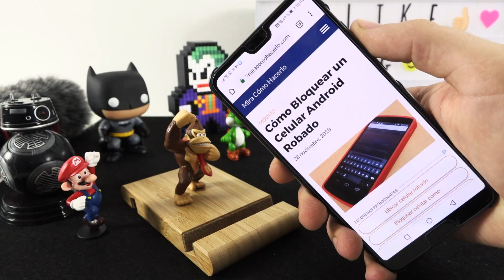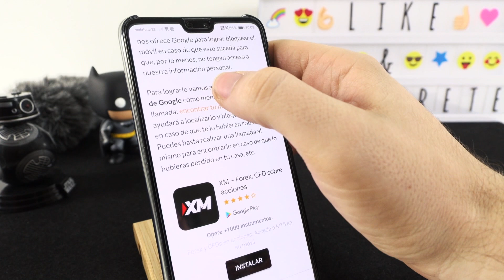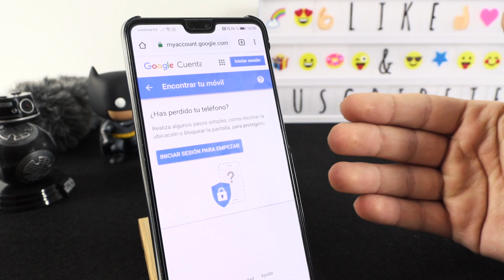Cómo Bloquear un Celular Android Robado